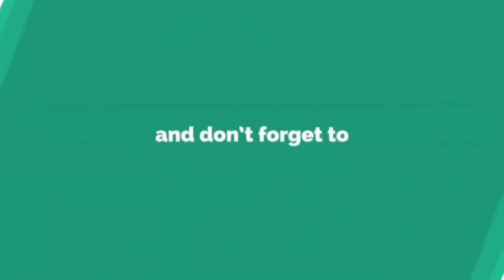కత్తి మహేష్ ది యాక్సిడెంట్ కాదు || పక్కా ప్లాన్ || Suresh || driver ||AP Yuva